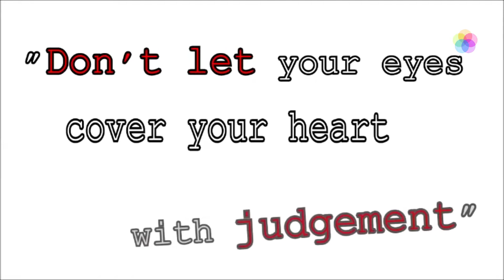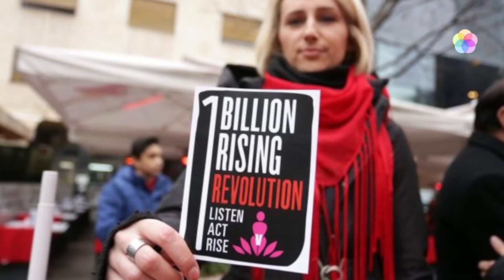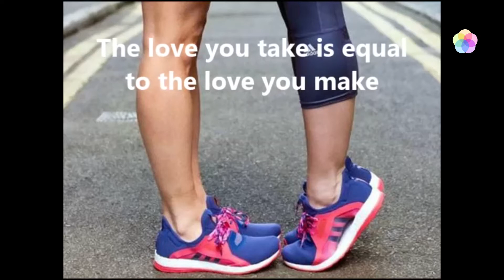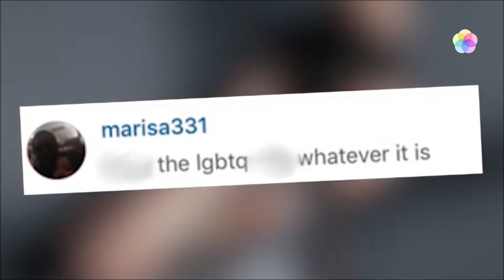Neka se tvoj glas čuje, Milijarda ustaje, Matteo Renzi, Adidas reagira na homofobiju | Zrcalo tjedna